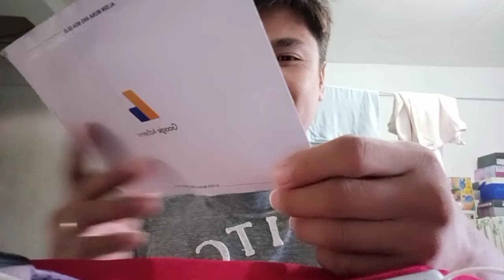GOOD NEWS DUMATING NA ANG AKING GOOGLE ADSENSE PIN YAHOOO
heto na ang pinakahihintay ng lahat ng vlogger.